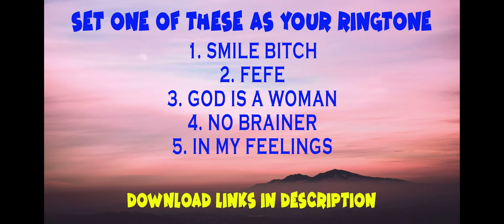🔔Top 5 Marimba Ringtone of the Week🔔 Latest hits Ringtone👍👍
Check out these Top 5 Marimba of the Week, you can set these as your next Ringtone. Download links are below:

In My Feelings Marimba Ringtone
In My Feelings Drake
Kiki Do You Love me Ringtone
Drake Kiki Do You Love Me
No Brainer Dj Khaled
No Brainer marimba Ringtone
No Brainer Justin Bieber
God is a Woman Ariana Grande
God is a Woman Marimba Ringtone
God is a Woman Ringtone
Smile Bitch Lil Duval
Smile Bitch SnoopDogg
Smile Bitch Marimba Ringtone
Fefe Marimba Ringtone
Fefe Ringtone
Fefe 6ix9ine
Fefe Nicki Minaj